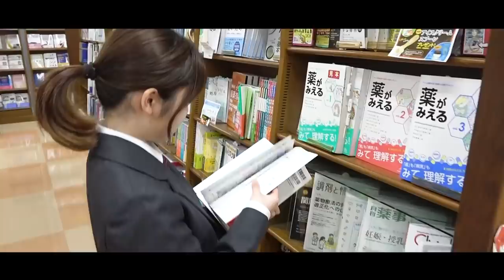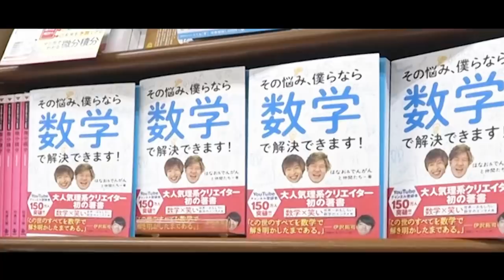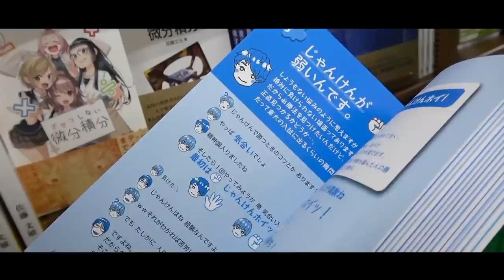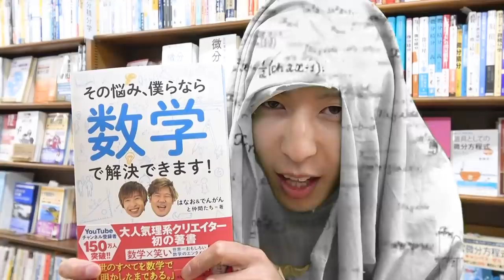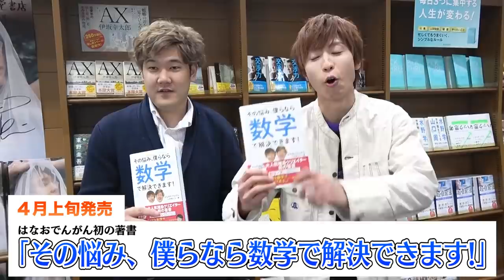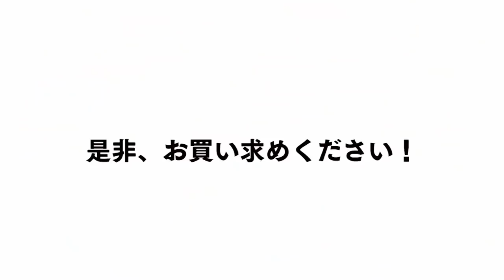その悩み、僕らなら数学で解決できます!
【本の執筆にあたり】
この本を書ききるのに時間がかかったけど、世の中にはない新しい本が書けたのではないかと思います。
数学というとても苦手な人が多い科目を楽しく扱うことができたのはとても良かったです。
数学は苦手な人はもちろんのこと、得意な人も逆にこの本にマジレスしてマウント取るのもオッケー。
どんな人でも楽しめるものにしたつもりなので、全国の本屋さんで販売されるので
是非気になった人はチェックしてみてくださいね！！

はなお・でんがんとその仲間たち

協力：ＭＡＲＵＺＥＮ＆ジュンク堂書店　梅田店

◆はなお・でんがん・きむ・すんが執筆した初の書籍が発売！
⬇Amazonで販売予約受付中

編集：わが